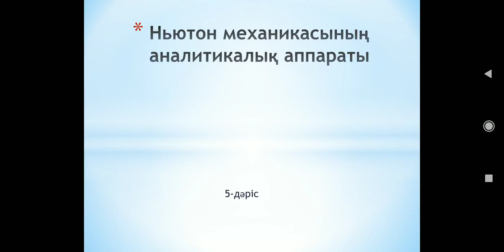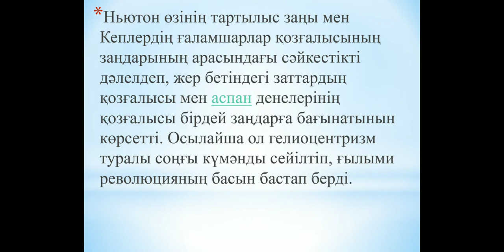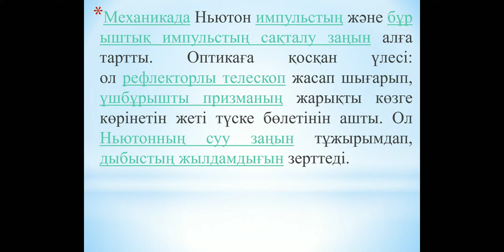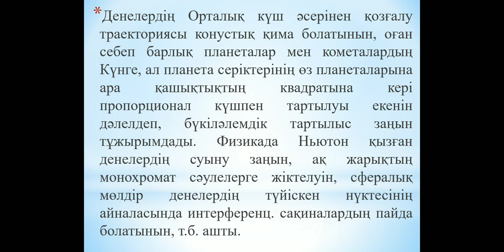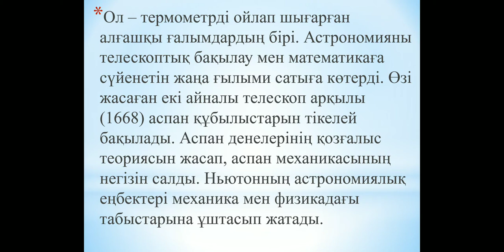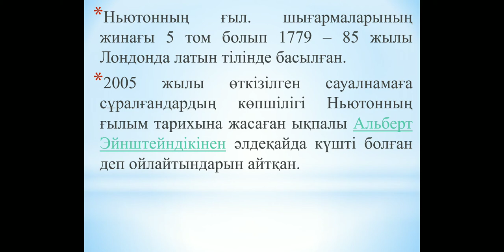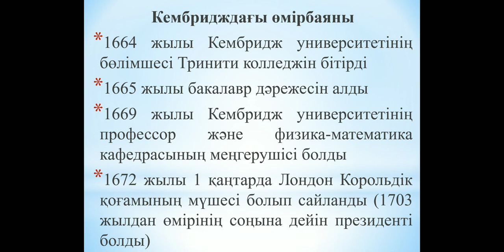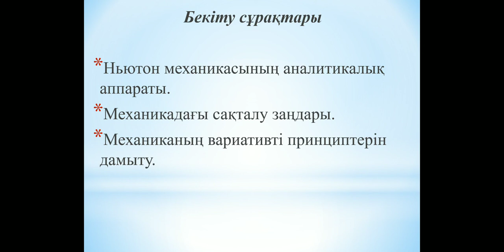Физика тарихы №5 лекция